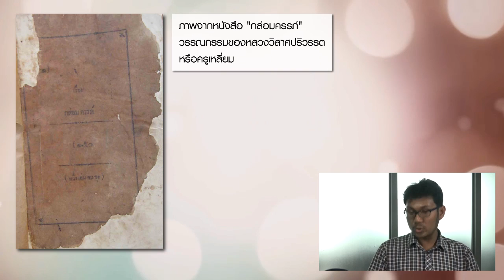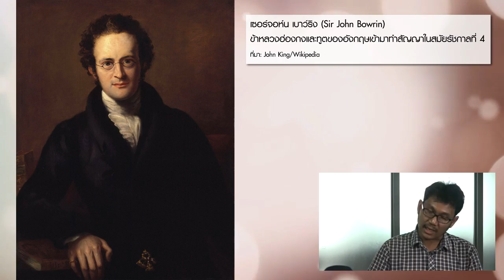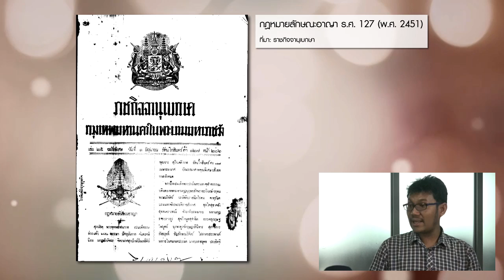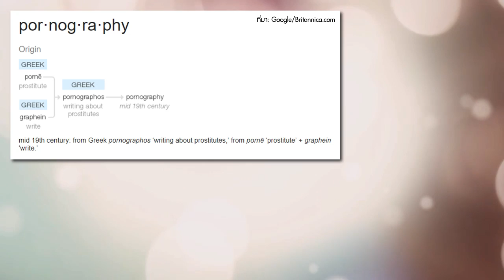หมายเหตุประเพทไทย #174 ยุคเปลี่ยนผ่าน "ความโป๊" ในสังคมไทย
หมายเหตุประเพทไทยสัปดาห์นี้ ชานันท์ ยอดหงษ์ พูดคุยกับ อาชญาสิทธิ์ ศรีสุวรรณ ผู้เขียนวิทยานิพนธ์หัวข้อ “บุรุษบันเทิง: สื่อบันเทิงกามารมณ์ในสังคมไทยทศวรรษ 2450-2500” ซึ่งเป็นวิทยานิพนธ์ปริญญาโท สาขาวิชาประวัติศาสตร์ มหาวิทยาลัยธรรมศาสตร์

โดยอาชญาสิทธิ์เล่าถึงช่วงเปลี่ยนผ่านและนิยามของคำว่า “โป๊” ซึ่งแต่เดิมในสมัยอยุธยาและรัตนโกสินทร์การเปลือยอกไม่ใช่เรื่องที่ทำให้คนรู้สึกทางกามารมณ์ นอกจากนี้ยังมีวรรณกรรมแบบ “สรรพลี้หวน” ที่ประพันธ์โดยใช้คำผวน กระทั่งในสมัยรัชกาลที่ 5 ที่เริ่มรับแนวคิดแบบวิกตอเรียนเข้ามา จึงเริ่มมีกฎห้ามคนเปลือยกาย มีการกฎหมายลักษณะอาญา เมื่อ พ.ศ. 2451 โดยในมาตรา 240 ห้ามการจำหน่ายภาพลามกอนาจาร

ขณะเดียวกันเมื่อมีวิกตอเรียน “บนดิน” ก็มีสิ่งที่เรียกว่าวิกตอเรียน “ใต้ดิน” โดย “ครูเหลี่ยม” หรือ “หลวงวิลาศปริวรรต” นักเรียนทุนเรียนวิชาครูรุ่นแรกจากอังกฤษ ก็เป็นคนแรกๆ ที่นำเรื่องโป๊มาสู่เมืองไทยทั้งวรรณกรรมและการถ่ายภาพนู้ด กระทั่งมาถึงยุคหนังสือโป๊แบบ “วรรณกรรมพิมพ์ดีด ในช่วงสงครามโลกครั้งที่ 2 และยุคหลังจากนั้นก็คือ “สมุดปกขาว” ที่เริ่มได้รับอิทธิพลแบบอเมริกัน ขณะที่ในแวดวงนักเขียนเริ่มมีนักเขียนแนวอีโรติกมากขึ้นเช่น อ.อุดากร, เลียว ศรีเสวก หรืออรวรรณ ฯลฯ